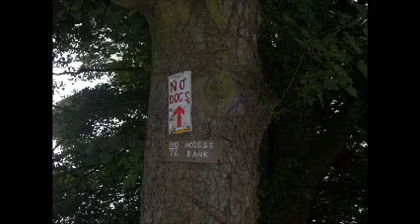burringham church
the gothic and spooky burringham church, my first attempt at editing a video.